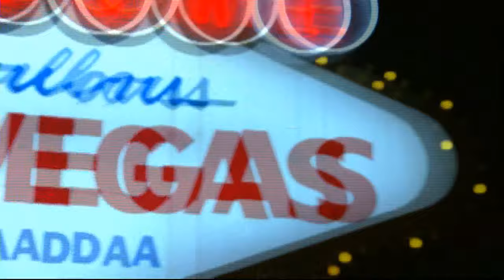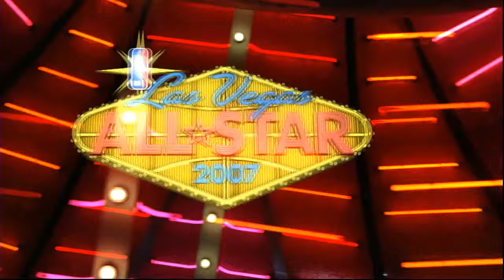2007 NBA All-Star Game Best Plays (720p HD)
Thanks to all 1,000 of you guys for even considering subbing to my request-declining channel.
Got a request?
The best highlights from the 2007 NBA All-Star Game in Las Vegas, Nevada in full 720p high definition.